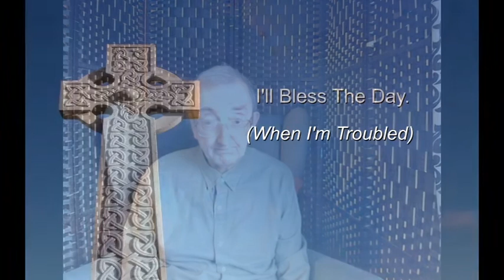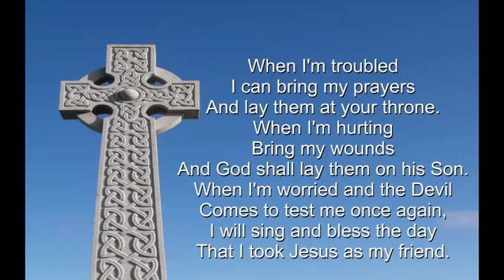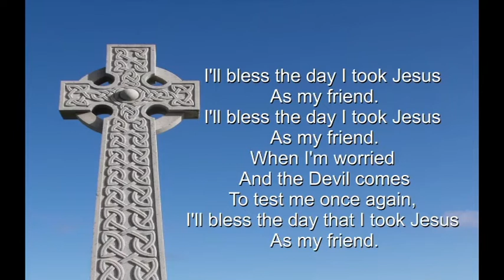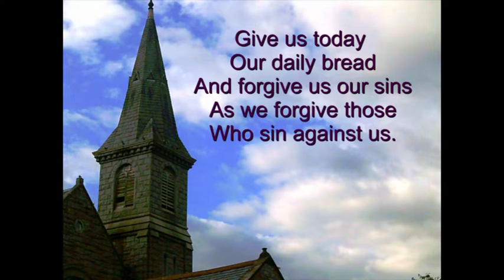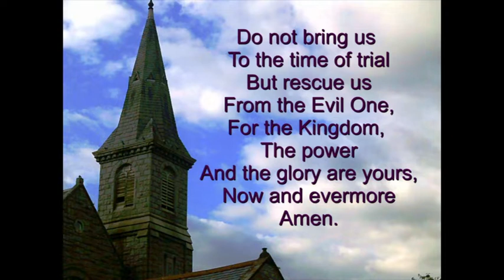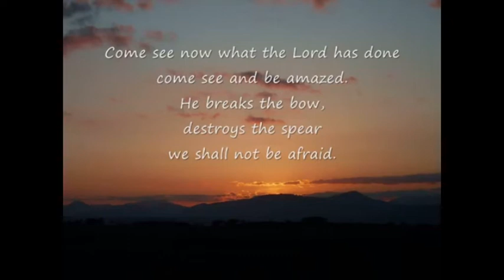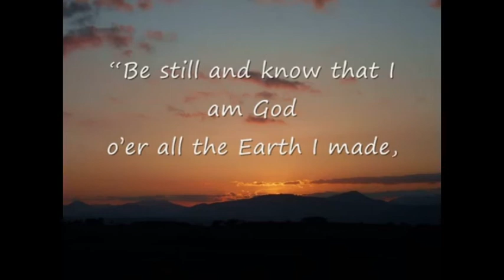Service 65 Angels!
A short service looking at 1 Kings 19:1-7 where Elijah is tended by an angel.
                   G                       Em
When I’m troubled I can bring my prayers
        C                             D
And lay them at your throne.
                   G                            Em
When I’m hurting bring my wounds
                          C                          D
And God shall lay them on his Son.
                   G                            Em
When I’m worried and the Devil comes
      C                        D
To test me once again,
          G                              Em
I will sing and bless the day
                    C         D         G
That I took Jesus as my friend.
                        G                                      C
I’ll bless the day I took Jesus as my friend.
                       A                                       D
                   G
      C
I'll bless the day that I took Jesus as my friend.
    Bm             A     CAPO 3
God is our shelter and our strength,
   G        A         Bm
in troubled times our aid,
   Bm          A                    G         A   Bm
So even if the Earth does shake, we shall not be afraid.

    D                A
The Lord Almighty is with us,
    G                D          A
the God of Jacob our high stronghold.

A river gladdens God’s own house, the city where he stays,
And never will it be destroyed, we shall not be afraid.

Come see now what the Lord has done, come see and be amazed.
He breaks the bow, destroys the spear, we shall not be afraid.

“Be still and know that I am God o’er all the Earth I made,
Supreme among the nations,” now we shall not be afraid.
We shall not be afraid. We shall not be afraid.

John Coupland from Psalm 46